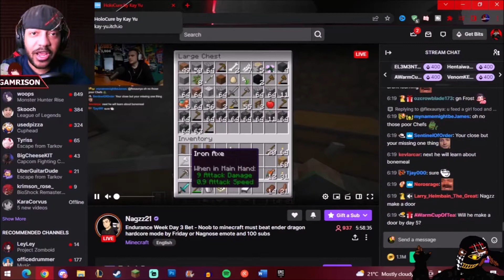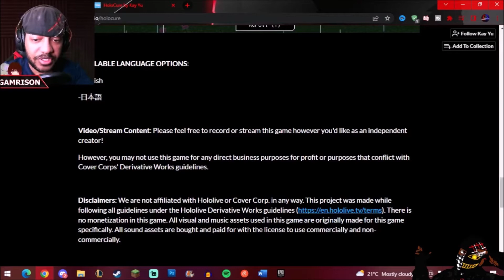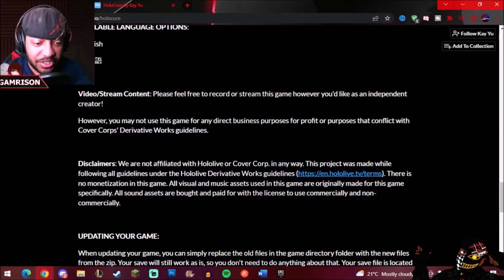Did You Know TAKANASHI KIARA Is A PHOENIX? Hololive Fan Game HOLOCURE Let's Save The Fans!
Did you know HoloEN's Kiara Takanashi is a PHOENIX? You did? Okay cool. Playing Holocure Save The Fans, the fan game with a lot of soul in it for the HoloLive scene, and our fire bias kicks in.